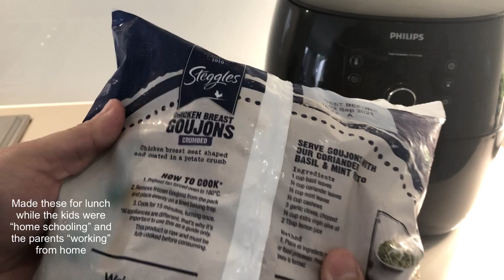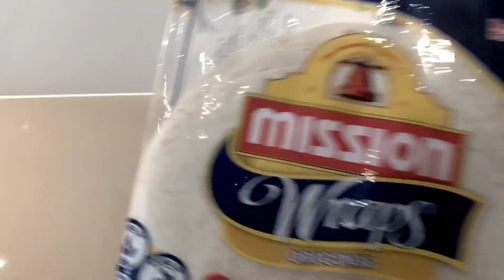Air Fry Crispy chicken wraps - Simple lazy lunch meal - Philips AirFryer XXL Avance HD9651/91 AIRFRY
Airfry Simple  lazy crispy chicken wraps in Philips AirFryer XXL HD9651/91

Airfried at 180°C for 12 minutes.

This was done in the Philips Airfyrer XXL Avance Collection model in black. HD9651/91.

Product: Philips Airfryer XXL